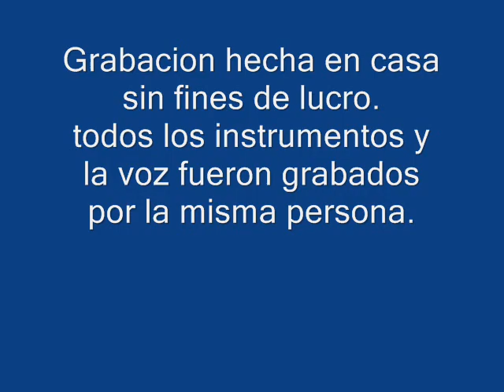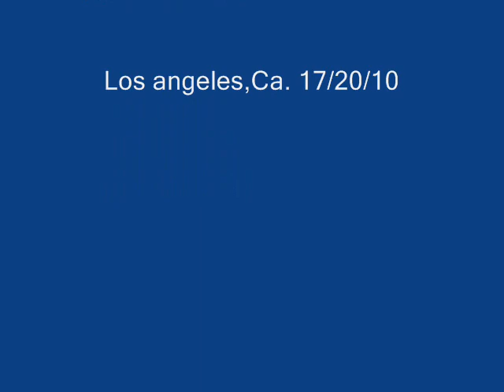Lejos de Borinquen- Niro Cantillo.wmv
Bolero dedicado a la isla del encanto Puerto Rico grabado por El trio Los Panchos en la decada de los 50. la autoria es del señor Jesus (Chucho0 Navarro, sugunda voz y segunda guitarra del trio Los Panchos.

Esta grabacion sin fines de lucro fue realizada en mi computadora y ecualizada con el programa Magic Studio de Luxe, espero que lo reciban con el cariño que ;le han demostrado a las otras grabaciones que he presentado.